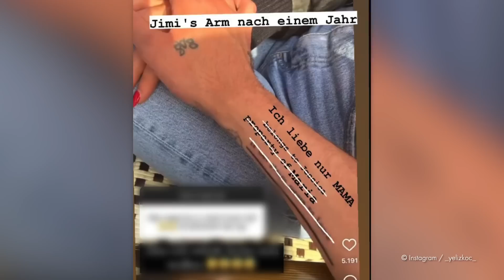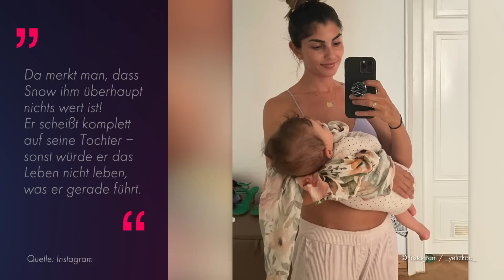Tattoo-Gate: Yeliz Koc macht sich über Ex Jimi Blue lustig!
Jimi Blue Ochsenknecht (30) verbannt seine Ex Yeliz Koc (28) von seiner Haut! Die einstigen Turteltauben ließen sich ein Partnertattoo stechen – den Namen des jeweils anderen im Morsecode. Da der Moderator nun aber neu verliebt ist, ließ er das Motiv überstechen. Doch nicht nur das: Er fügte ein neues Liebestattoo für seine Freundin Laura Marie Geissler hinzu. "Im Notfall bei Laura abgeben", steht nun auf seinem Arm. Yeliz konnte es sich nicht verkneifen, sich deshalb über Jimi im Netz lustig zu machen! (vmo/sre)